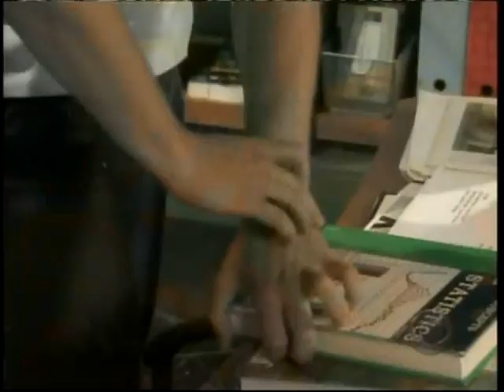Fallen for You (Luke and Noah Video) With Lyrics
A video I made for Luke and Noah from As The World Turns using the song Fallen for You by Ruby Blue. Thanks to the sites that i got the videos and pics from!

Lyrics:

So many nights I lie alone wishin that you were on the phone
so I could tell you things I never share with anyone
I never felt like this before wishin and hopin wanting more
and now my wits are lost and you have conquered all my thoughts
I got to thinkin that I'd never fall in love
cuz your the only one im dreamin of

Chours
with one look in your eyes
and one taste of your kiss
and suddenly I knew I've fallen for you
theres nothing I can say
oh baby I've fallen for you

Its amazing the way you make me feel
wonder if eveything is real
my world is spinning round so fast that i can barly see
the way that you look
the way you walk
something about the way you talk
it sends a voice thats like an angel calling out for me
so now I'm thinkin that I finally fell in love
cuz your the only one I'm dreamin of

Chours

this feelings lasted longer than it ever has before
I've had a taste of you and now I'm only wanting more
you know together we'd be so amazing you'll see
just take a look in your heart here with me

Chours x2

(yeaaaaahhh)
(im fallen baby)
(with one look baby)